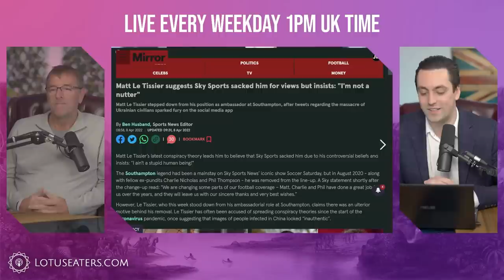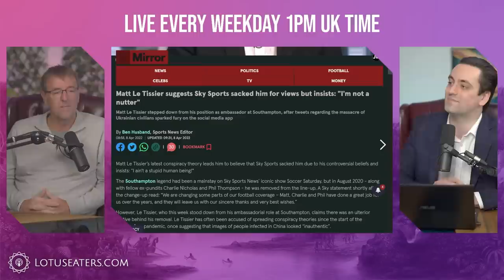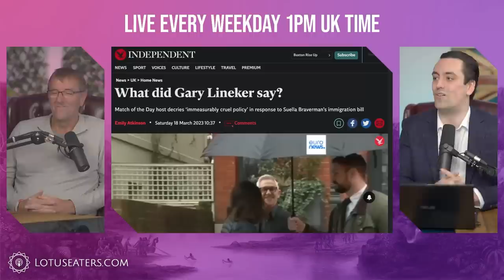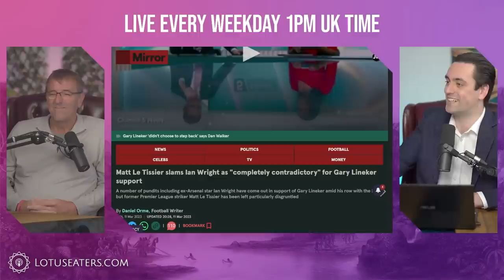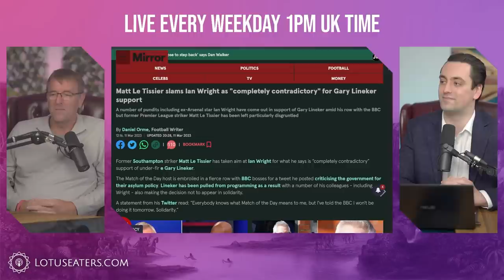Was Matt Le Tissier Cancelled? | feat. Matt Le Tissier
Football, Qatar, and Performative Activism